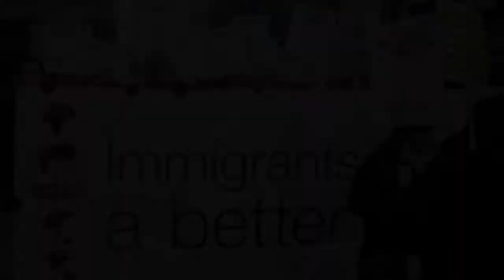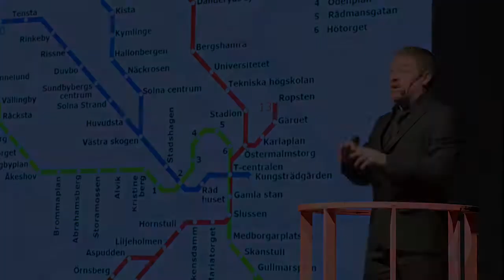Nato Thompson- The Creative Time Summit In Context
Creative Time Summit: Stockholm. Nato Thompson, Chief Curator, Creative Time. The Creative Time Summit In Context. 14 November 2014, Kulturhuset, Stockholm